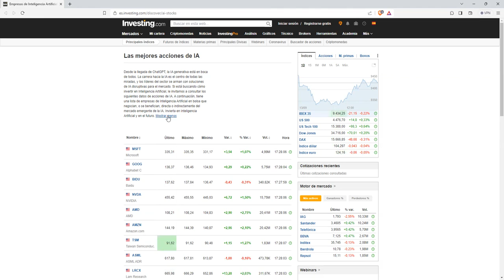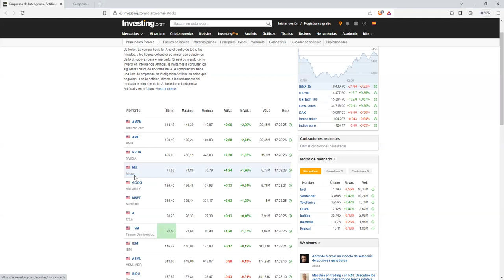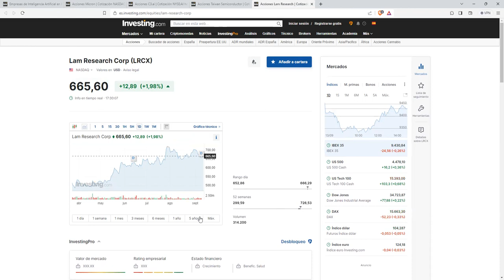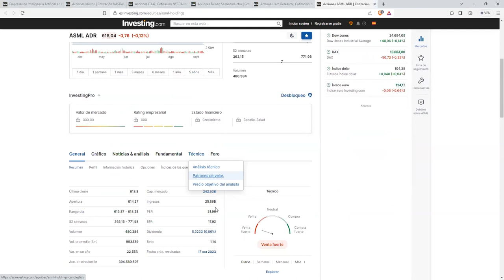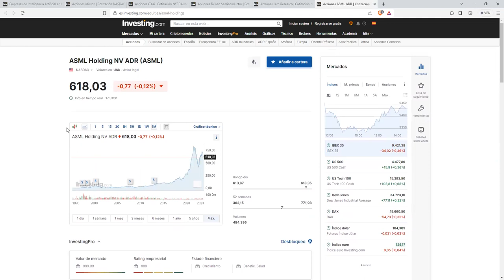El dinero de las criptomonedas se va AQUI